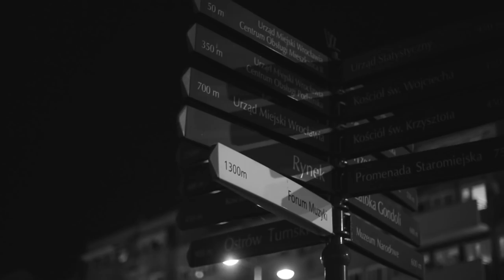Gradek x Loko - Cygaretki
Zapraszamy do obejrzenie pierwszego klipu promującego nadchodzący Mixtape Gradek x Loko "Cygaretki".
Rap/Tekst: Gradek i Loko
Mixtape "Cygaretki"